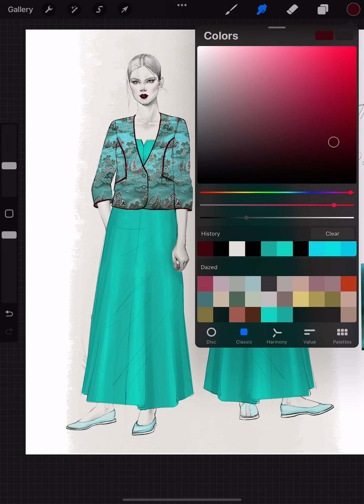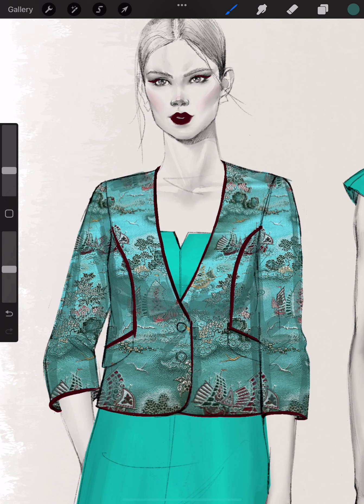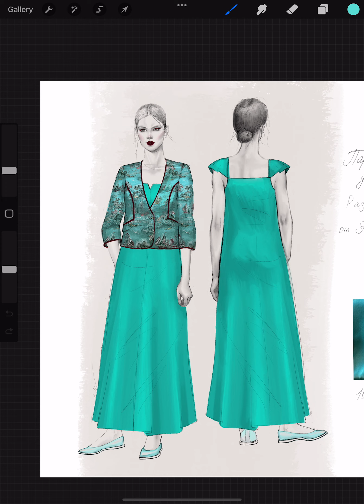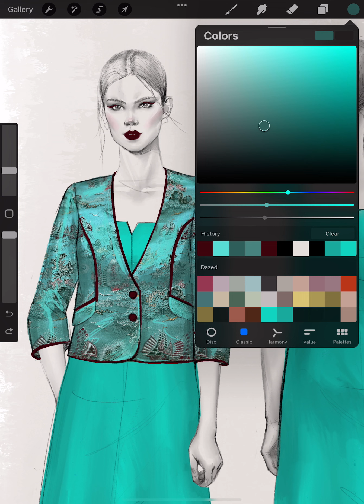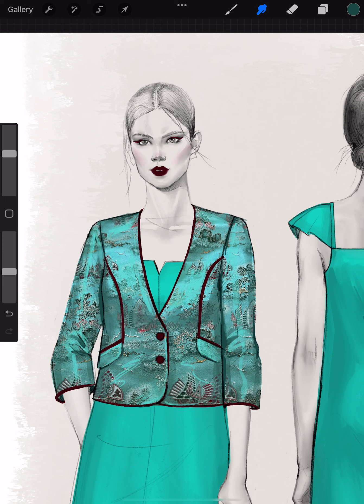Elvira Bashanaeva fashion designer / iPad Pro create fashion illustration